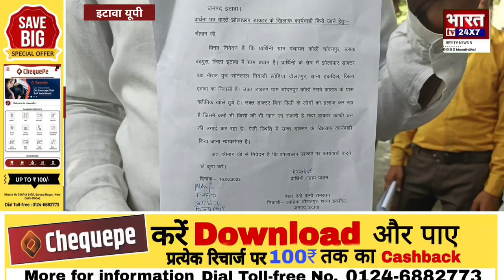Etawah : में झोलाछाप डॉक्टर का आतंक सैकड़ों की संख्या में ग्रामीणों ने की शिकायत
Ekdil में झूला छाप डॉक्टर का आतंक सैकड़ों की संख्या में ग्रामीणों ने की शिकायत  |